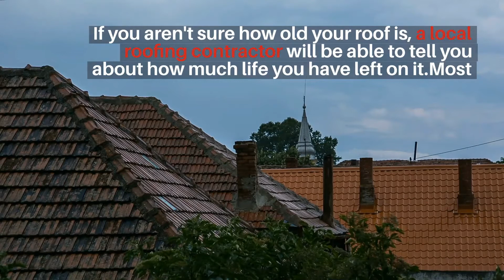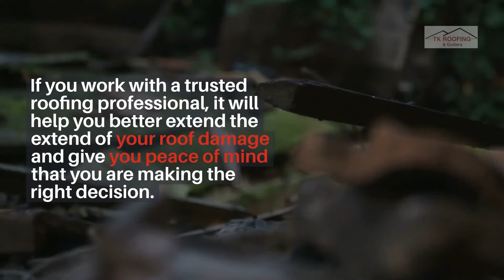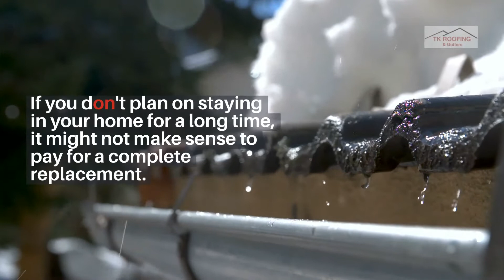Are Roof Repairs Worth It?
Have you seen a missing shingle in our yard or a bare patch on your roof?

What about ceiling water stains or water leaks?

You're not alone if you answered yes to any of these questions.

Roof damage is rather prevalent, particularly following storms, high winds, and as the roof ages.

An ounce of prevention is worth a pound of cure when it comes to your roof.

Regular maintenance is also beneficial to the health of your roof and your money.

But how can you know if roof repairs are worthwhile when homeowners notice damage?

When is it required to replace your entire roof?

In this video, we'll go over a few factors to think about while considering whether or not repairs are worthwhile.